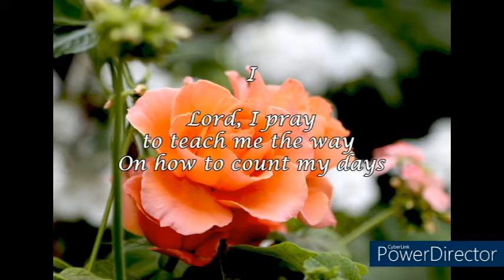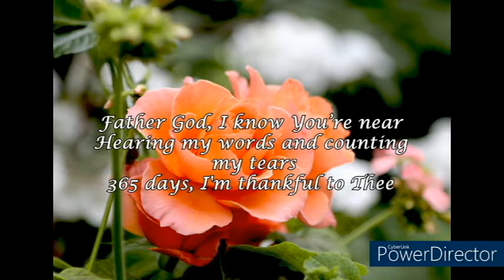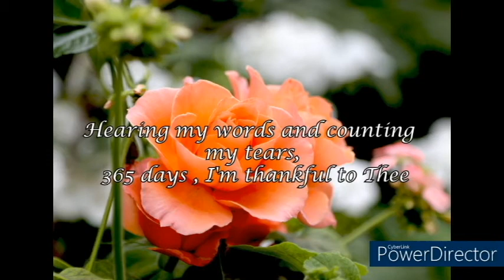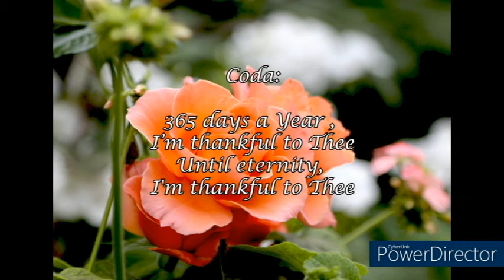365 Days Minus 1 with lyrics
mcgi songs